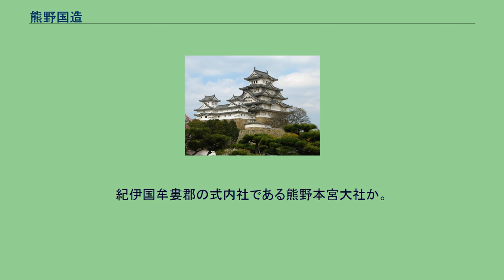熊野国造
熊野国造（くまののくにのみやつこ、くまのこくぞう）とは、熊野国（後の紀伊国南部）を支配した国造。
熊野氏（くまのうじ、姓は直）。
大阿刀足尼命の子・稲比乃直（建毛呂命）が熊野直の姓を賜ったとされ、後裔の牟婁郡疑少領の熊野直蝶が延暦十四年三月に改姓して熊野連姓になった。
「和田氏系図」によると、熊野国が紀伊国に編入されてからは牟婁郡大領、また熊野本宮禰宜の職に就き、代々本宮を奉斎したという。
さらに「和田氏系図」によると、醍醐天皇の代に牟婁郡大領（従五位下右衛門尉）熊野広方（橘広方）が橘姓に改姓（橘良殖の猶子となったか）、広方の娘は鈴木良氏に嫁いで鈴木重氏の生母となった。
広方の 3代後の橘良冬（和田良冬）が和田庄司を称した。
それ以来、国造家は和田庄司（和田国造）を称して和田氏となり、神仏習合の時代に中央の後盾をえた熊野三山社僧勢力の筆頭であった熊野別当の勢力におされたが、子孫は土豪として紀伊国全域、河内国などに勢力を持った。
国造の支配領域は当時熊野国と呼ばれた地域、後の紀伊国牟婁郡、現在の和歌山県南部と三重県南部にあたる。
東部は島津国造、北西部は紀国造と接している。
紀伊国牟婁郡の式内社である熊野本宮大社か。
名神大社の格を持つ。